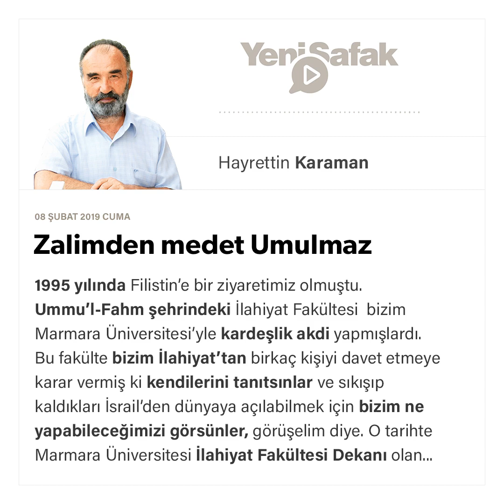Makale: Zalimden medet umulmaz / Prof.Dr. HAYRETTİN KARAMAN / 08.02.2019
Zalimden medet umulmaz

1995 yılında Filistin’e bir ziyaretimiz olmuştu. Ummu’l-Fahm şehrindeki İlahiyat Fakültesi bizim Marmara Üniversitesi’yle kardeşlik akdi yapmışlardı. Bu fakülte bizim İlahiyat’tan birkaç kişiyi davet etmeye karar vermiş ki kendilerini tanıtsınlar ve sıkışıp kaldıkları İsrail’den dünyaya açılabilmek için bizim ne yapabileceğimizi görsünler, görüşelim diye. O tarihte Marmara Üniversitesi İlahiyat Fakültesi Dekanı olan Prof. Dr. İbrahim Kafi Dönmez, onun yardımcısı Prof. Dr. Ali Bardakoğlu, İslam Hukuku Ana Bilim Dalı Başkanı Prof. Dr. Mehmet Erkal (merhum) ve ben bu davete icabet etmiştik.

Büyük mücahid, alim ve hakîm insan Râid Salâh o tarihte Ummu’l-Fahm şehrinin belediye başkanı idi. Seyahat boyunca bize rehberlik etti, gezip gördüğümüz yerlerin öncesi ve halihazırı ile ilgili önemli bilgiler verdi. Mensub olduğu hizmet camiasının adı kısaça “İslâmî Hareket” olarak anılıyordu, Hamas onun bir parçası idi. Hareketin yaptığı önemli ve çeşitli hizmetler vardı, bu hizmetlerin bir kısmını da Kemâl el-Hatîb idare ediyordu. Yaklaşık çeyrek asır önceye ait ziyaretimizde genç bir mücahid, şimdi hayatta ve faal olan Kemâl el-Hatîb’in yakın zamanda yaptığı bir açıklama hatıraların canlanmasına ve bu yazıya sebep oldu.

Katil Esed’in yanında yer alarak zulme ortak olan Hasan Nasrullah şöyle bir açıklama yapmış “Ben ve grubum (Hizbullah), Beşşâr Esed’in yanında katıldığımız savaş boyunca zengin bir tecrübeye sahibi olduk”.

Kemâl el-Hatîb işte bu açıklama üzerine şu açıklamayı yapıyor:

Hasan Nasrullah şunu demek istiyor: “Suriyelilerin canları, kanları, evleri, çocukları, kadınları, mescidleri kendileri için bir eğitim, tecrübe ve bilgi laboratuarı ve sahası olmuştur”.
Yüzbinlerce Suriyeli şehide ve milyonlarca sığınmacıya mal olan bu zengin tecrübe (!) sayesinde Hasan, Filistin’i ve Kudüs’ü kurtaracağını iddia ediyor.
Allah’a yemin olsun ki, “Hayır”! Biz Suriyelilerin kanları pahasına Filistin’in, Kudüs’ün, Aksâ’nın kurtarılmasını istemiyoruz.
Suriye, Suriyelilerin canlarına, mallarına ve namuslarına tecavüz edenlerin kurtarmasından münezzehtir.
Kudüs’ü Hz. Ömer Bizans’tan aldı, Salahaddin Eyyubî de Haçlılardan kurtardı.
İşte Kudüs budur, onu, İsrail’in işgalinden ve zulmünden, Hz. Ömer’i ve Salahaddin’i sevmeyen ve onlara küfredenler asla kurtaracak değildir.

Bütün imkansızlıklar, çileler, dünyayı yöneten zalimlerin İsrail’i destekleyerek yaptıkları hukuka ve vicdana sığmaz zulümler, işgaller ve işkencelere, adı İslam Devletleri olan yığının vurdumduymazlığına, menfaati ahlaka, dine ve vicdana tercih etmelerine rağmen yılmayan bu mücahidlere Allah yardım etsin. Unutmayalım ki, Allah yardımını, O’na itaat eden kulları vasıtasıyla yapıyor.

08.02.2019 tarihli gazete makalesi. (Perşembe, Cuma ve Pazar günleri yayınlanır.)

Twitter.com/ProfDrKaraman

YouTube.com/user/HayrettinKaraman

Facebook.com/HayrettinKaraman.net